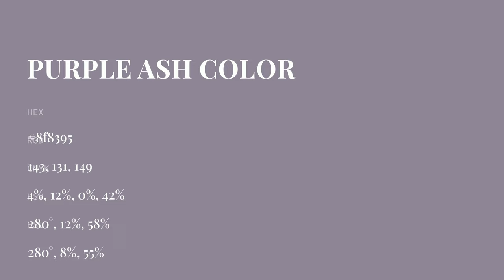Purple Ash color 8f8395 hex color - Violet color - Cool color 8f8395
What color is Purple Ash ? 8f8395 hex color - Violet color - Cool color 8f8395

Hex 8f8395 Color Code is also known as Purple Ash color.